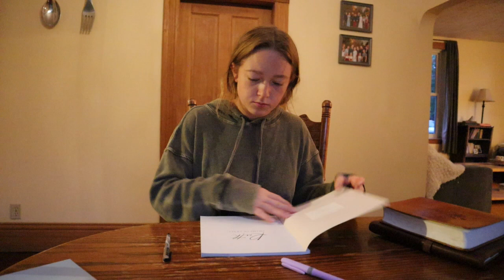Days In The Life || a glimpse into my life currently + a life update.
Recipes in this video:
Cheesy Ranch Chicken Pasta:

Mailing address:
Caitlin Dyck
N0L 2C0

🤍Editing and Music:
Power Director

🤍Camera and Equipment:

💡Perhaps you were created for such a time as this. Esther 4:14